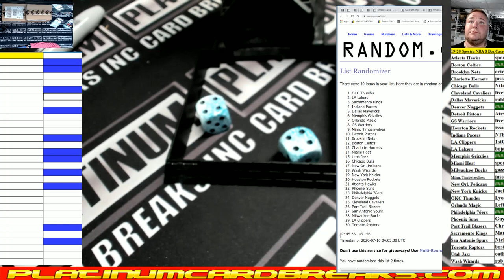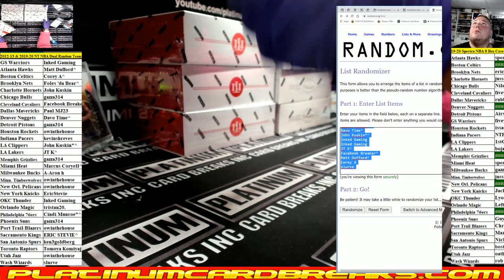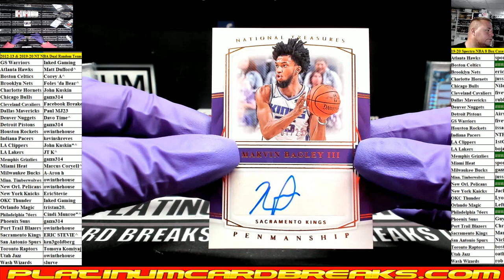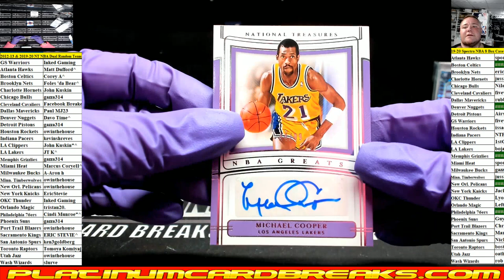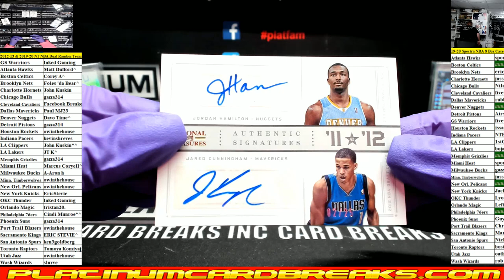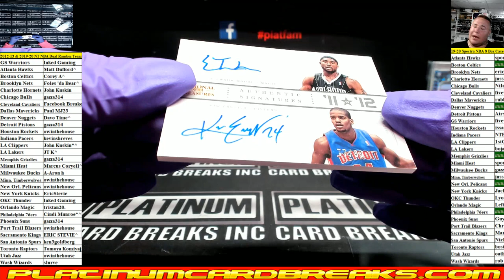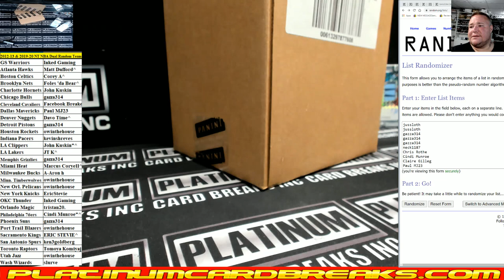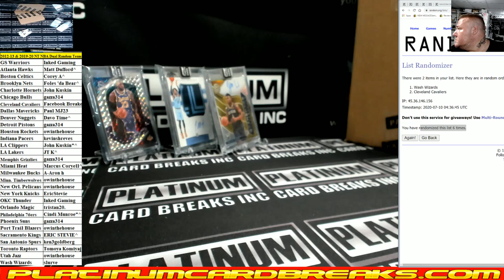2012 13 & 2019 20 NT NBA Dual Random Teams #1 KYRIE ROOKIE BUTLER RPA MONSTER BREAK